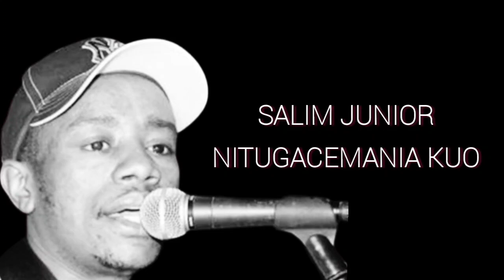Salim Junior - Nitugacemania kuo